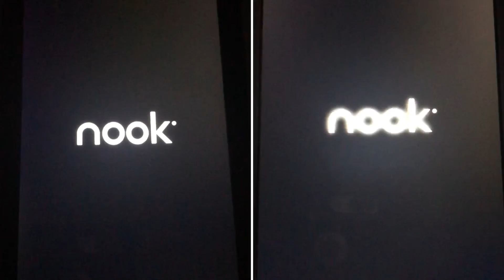Nook tablet strartups